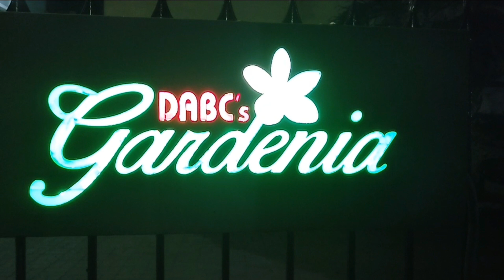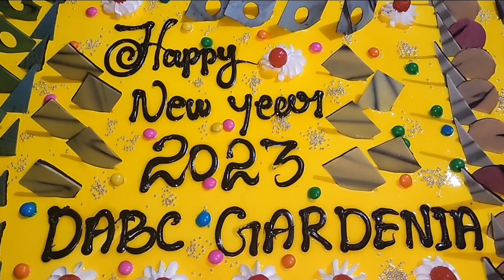DABC Gardenia new year celebration 🥳🎉 2023🎂💐